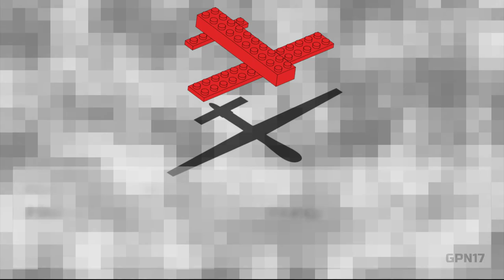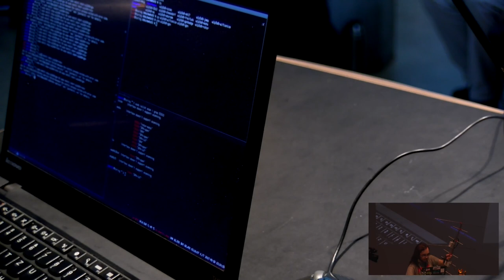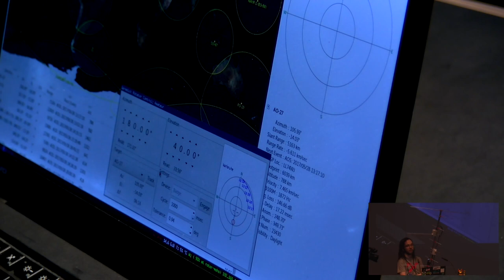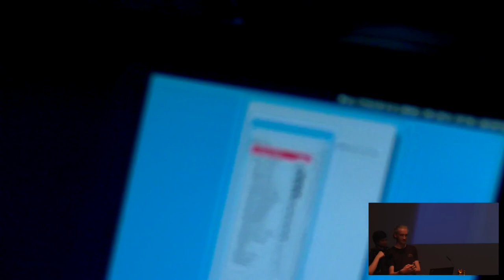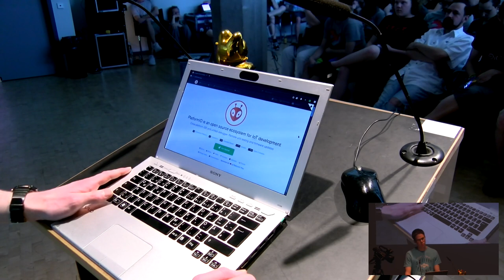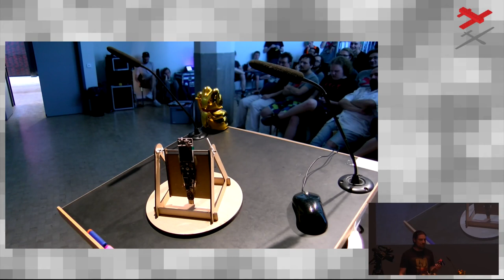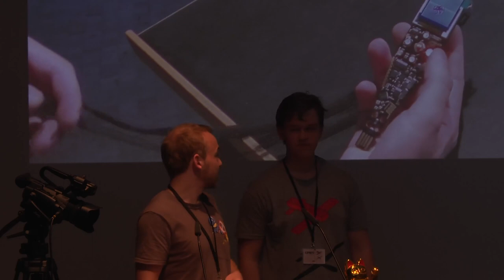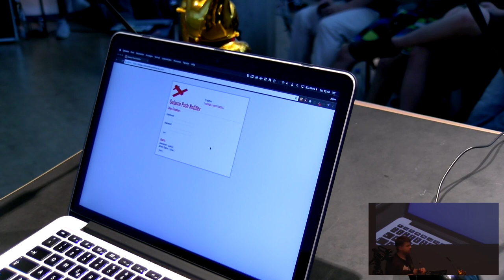Hack the Badge - Preisverleihung (GPN17)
Niklas Jan Henrik